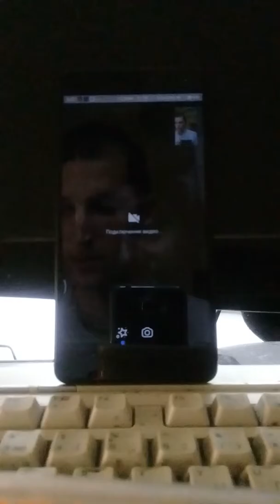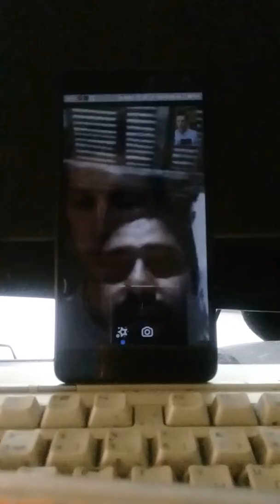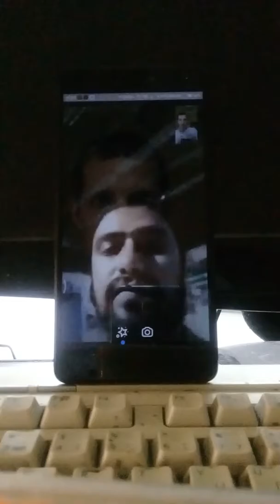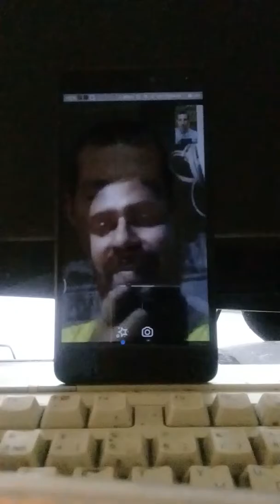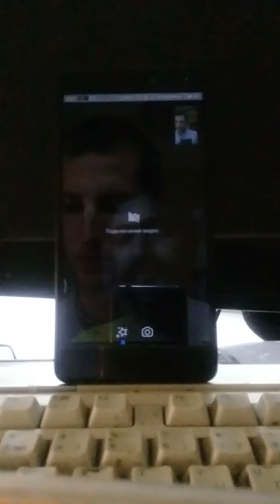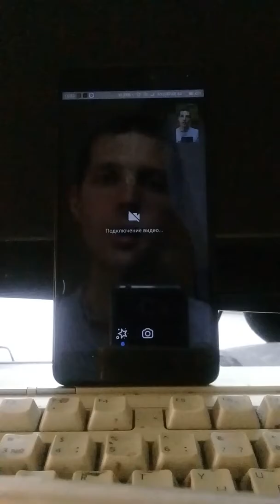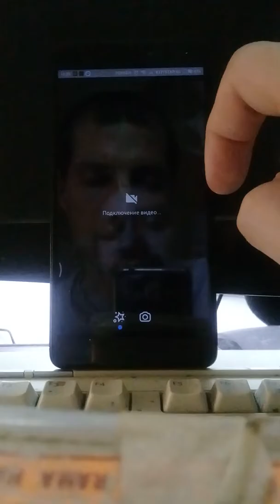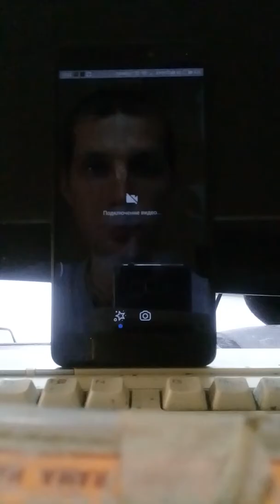Srimad Bhagavatasya pathanam2